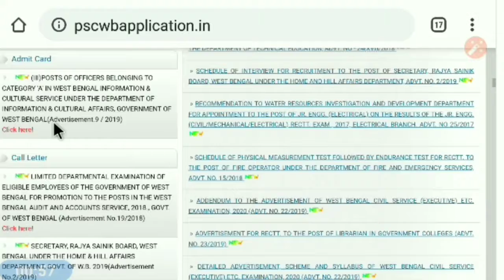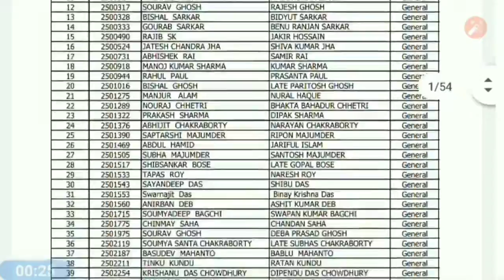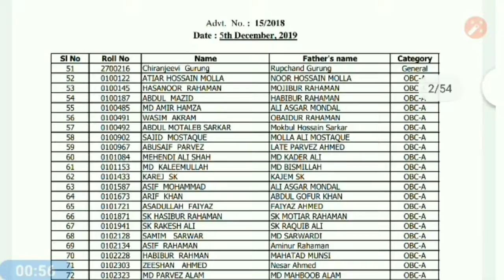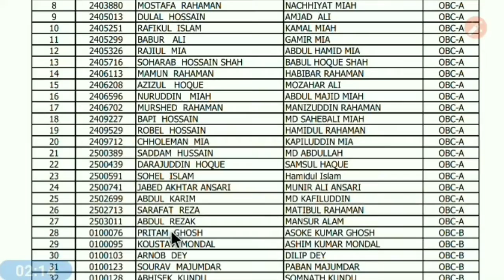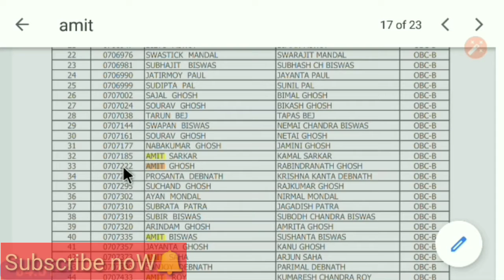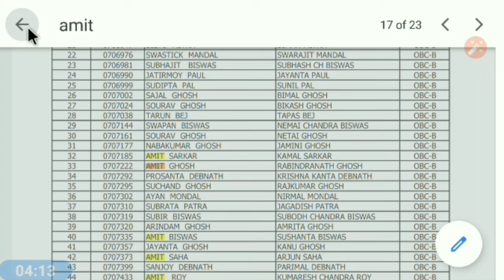PSC FIRE🚒 Operator PHYSICAL 4th list out|| পশ্চিমবঙ্গ দমকল বাহিনীর সক্ষমতার🏃🚒 4th তালিকা প্রকাশ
PSC_FIRE🚒 fire_Operator_PHYSICAL_4th list out|| পশ্চিমবঙ্গ দমকল বাহিনীর সক্ষমতার🏃🚒 4th তালিকা প্রকাশ
ক্লিক করাে।

                                  👆👆আমাদের সঙ্গে
                                                        থাকো।
              🙏🙏ধন্যবাদ🙏🙏